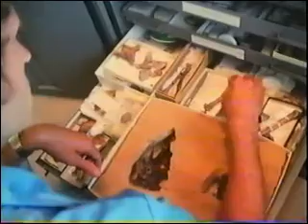The Great Dinosaur Hunt Part 5